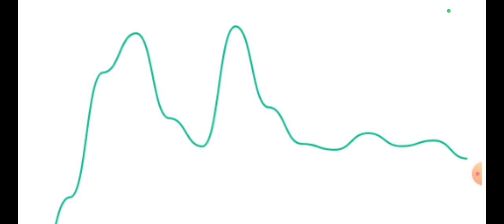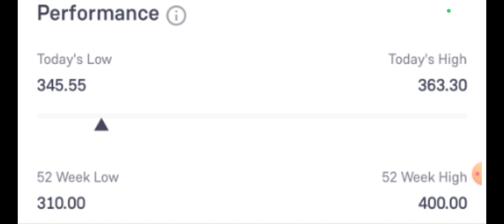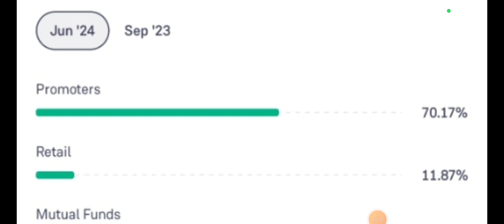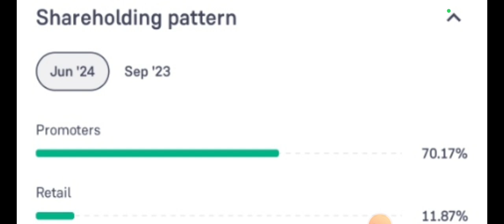Breaking: DEE Development Engineering News Update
dee development Engineering share news today dee development ingineers